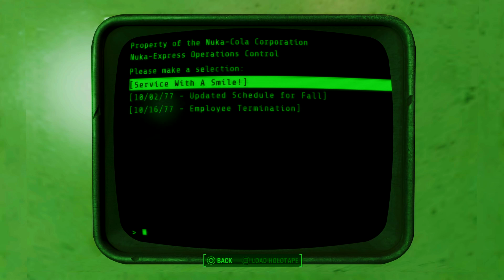Fallout: 4 - Part 93